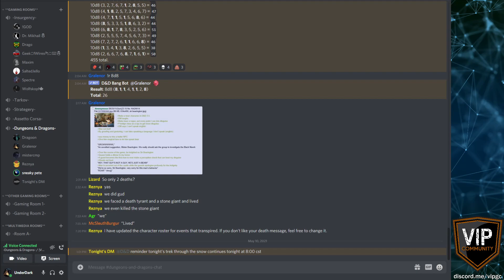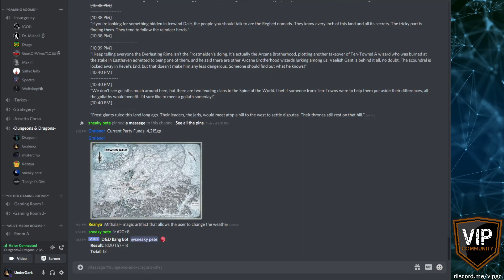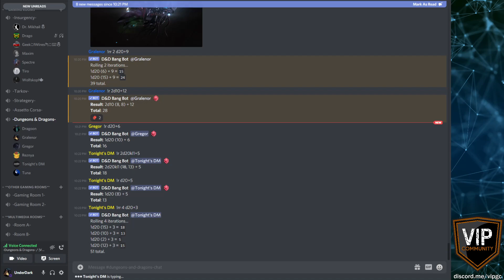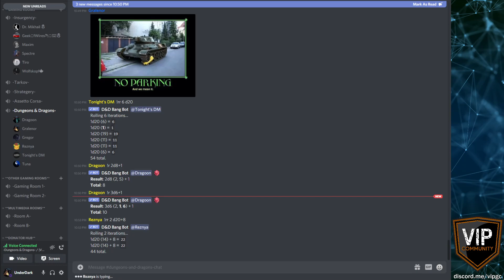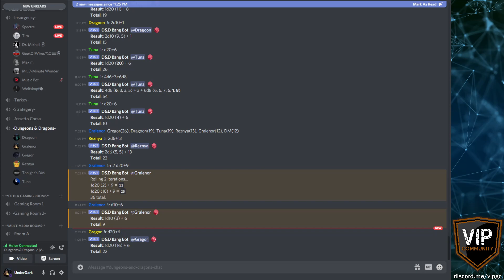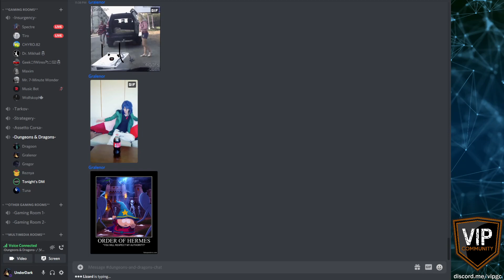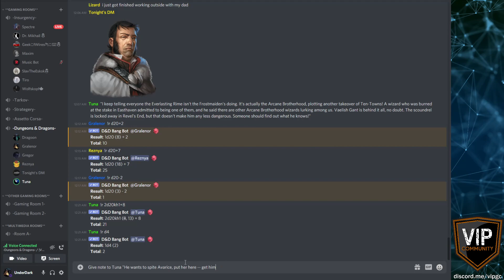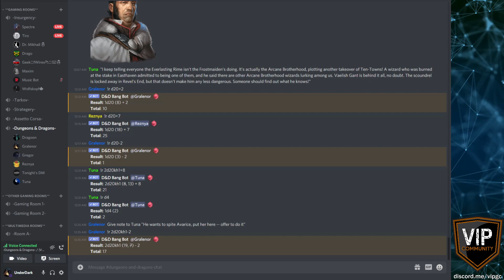Fragging with Snow Cones 2021-05-10